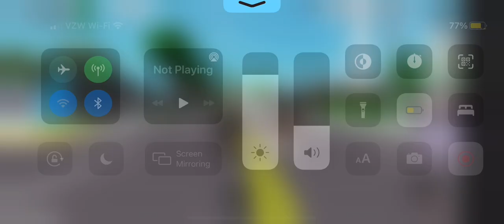I made this thing with my sister